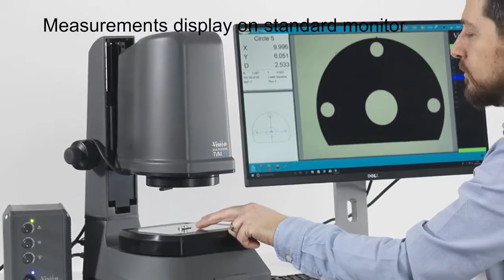Mikroskop pomiarowy serii TVM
Wysokiej klasy systemy pomiarowe TVM20 i TVM35 firmy Vision Engineering otwierają nową erę szybkich pomiarów w laboratorium i na produkcji. Dla zwiększenia wydajności urządzenia zastosowane nowe oprogramowanie umożliwiające proste pomiary oraz zaawansowaną kontrolę wyrobu wraz z pełnym raportowaniem. Pomiary mogą być wykonywane na dowolnych komponentach.